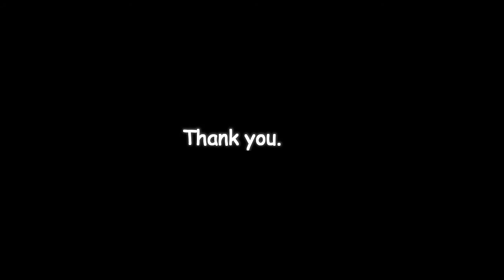Lost | Compass | Direction | Creative photography | Lighting | Concept | Nikon | D3200 | #53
Here an old compass has been lost and buried. For lighting LED light is used. I didn't want to illuminate the whole compass so i Positioned the led to get a partial shade on the compass. Hope you guys like this video. Thank you :-)

Camera : Nikon.
Model    : D3200.
Camera settings : f/8.0, Shutter speed : 1/30, Focal length : 26.00mm, ISO100.
Image editor : Snapseed.